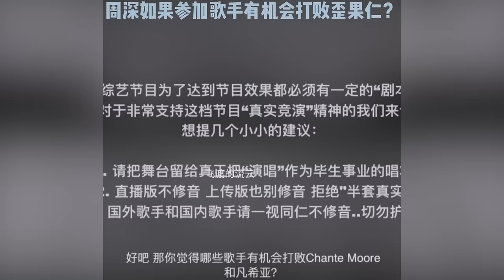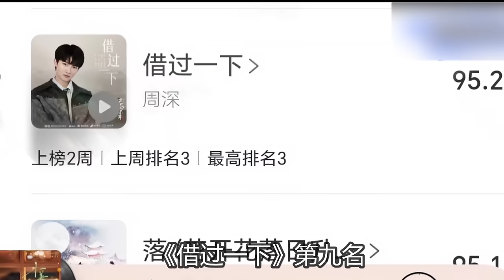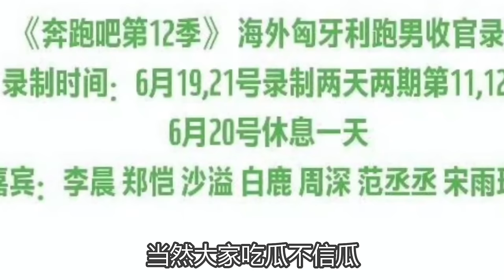【周深】国外音乐人夸周深的嗓音简直是天赐的！奔跑吧海外收官，周深被机械姬吓到尖叫逃跑哈哈！